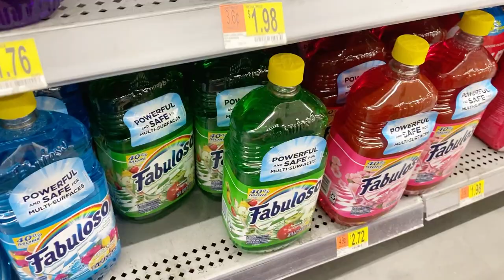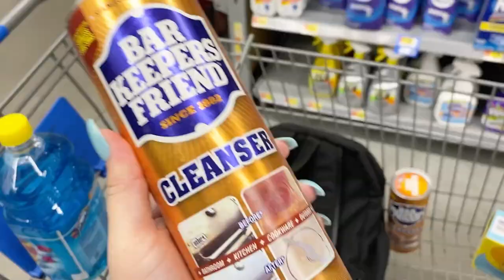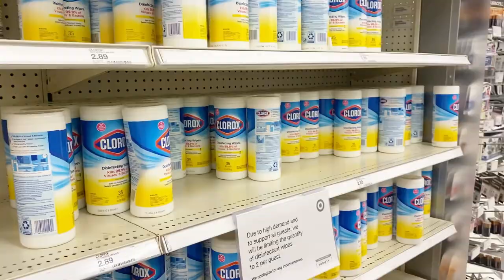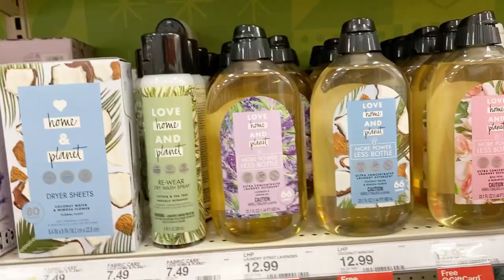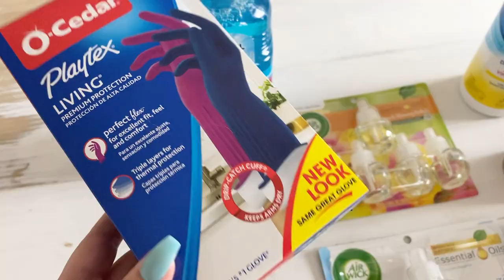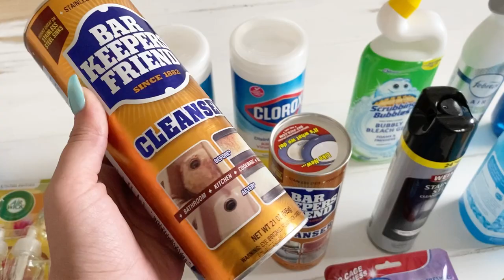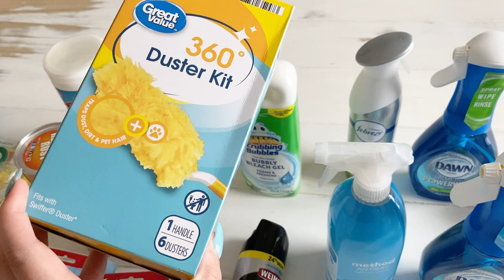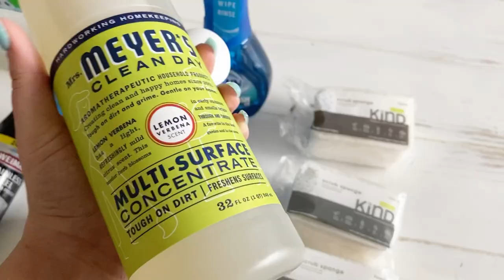CLEANING SUPPLY HAUL + SHOP WITH ME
Out here taking you guys shopping with me for cleaning supplies! The start to my decluttering and organization series! Hope you all enjoy this video.

WATCH THESE |